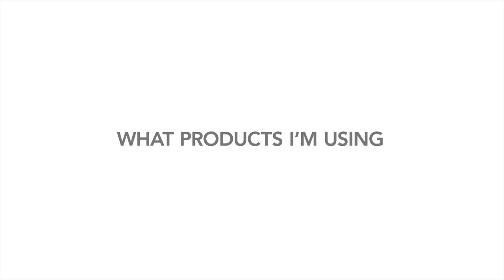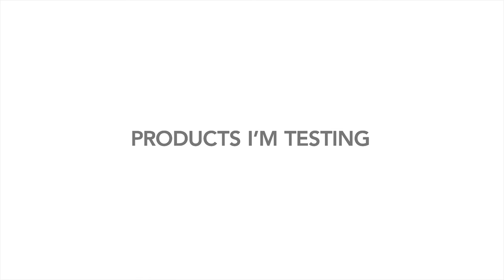Skin Care How-To With Short Beard | Carlos Costa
DESCRIPTION
Carlos Costa has been growing back his beard. In this video, he talks about how his skin is feeling and what products he has been using.